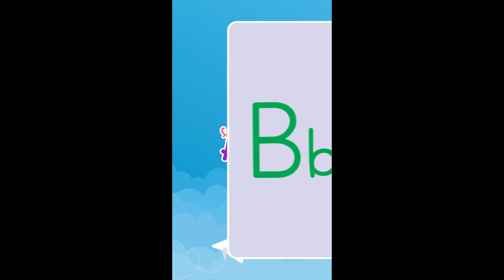Belajar Huruf Abjad A - Z dan Hewan Bahasa Indonesia - Sahabat Azlan